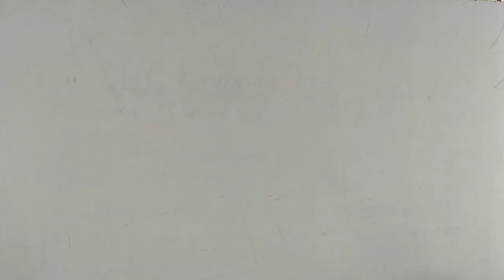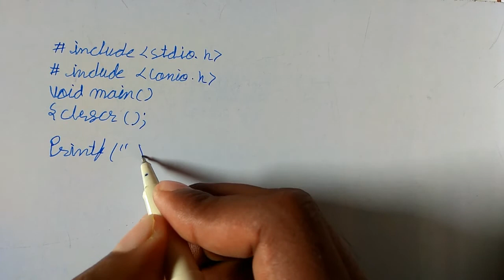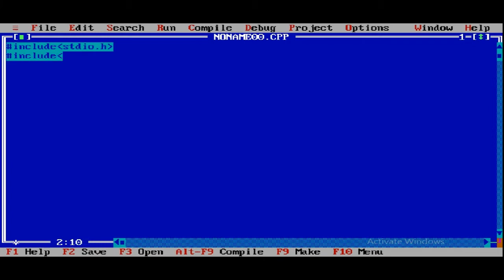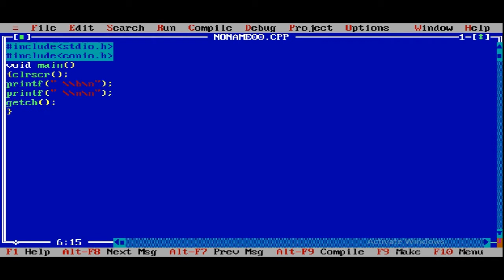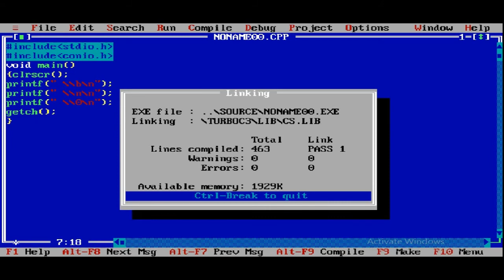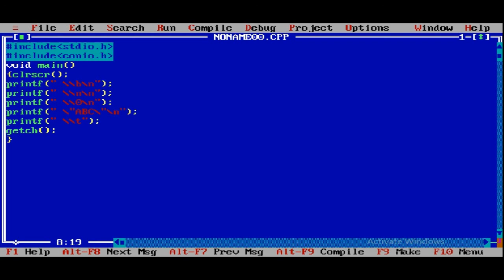How to print the backslash character constant in programming in c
How to print backsplash character constant link : - \n, \t, \0, \" and more in C programming language